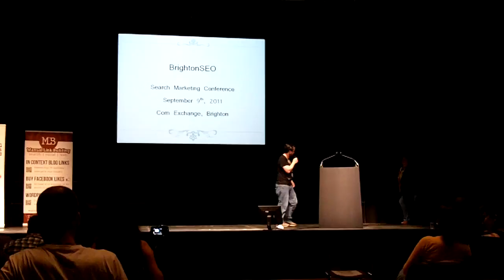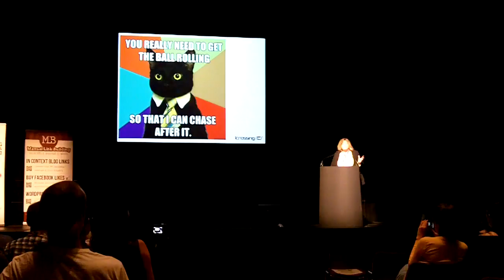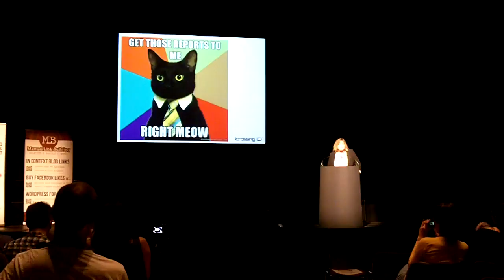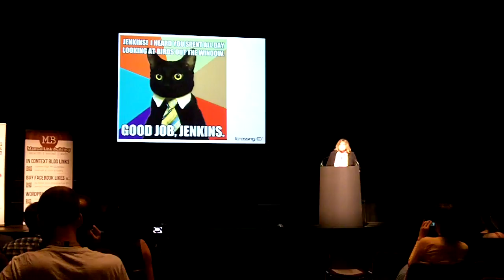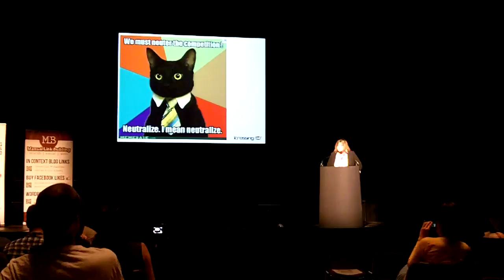Rae Lovejoy - Delight in the Digital World - Why Settle for Customer Satisfaction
Rae Lovejoy, senior account manager at iCrossing UK, gives this lolcat-based presentation about client management and customer satisfaction.